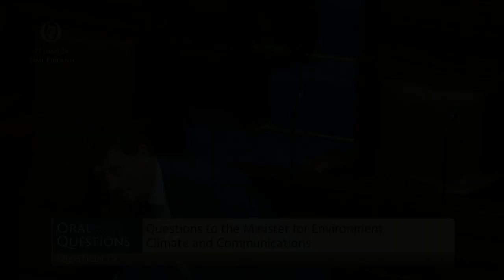Deputy Paul Murphy- speech from 27 Jun 2024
Parliamentary Questions: Oral — Minister for Environment, Climate and Communications